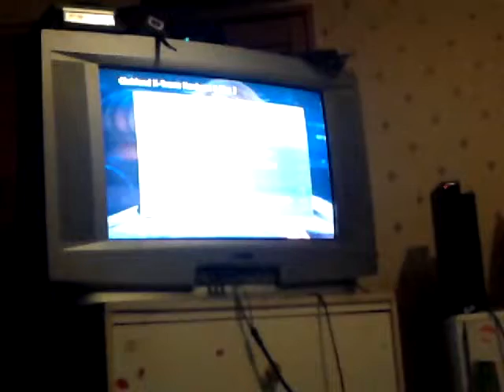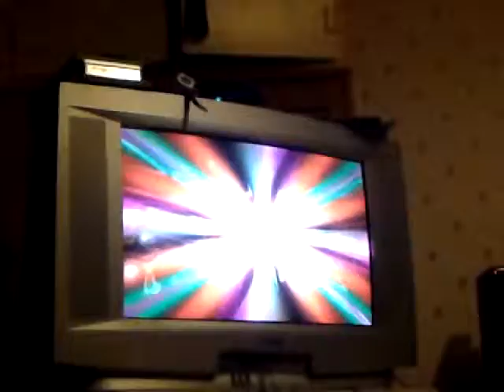Even More Singing